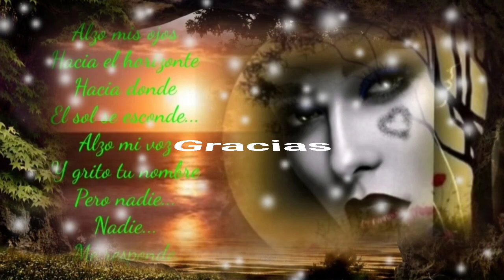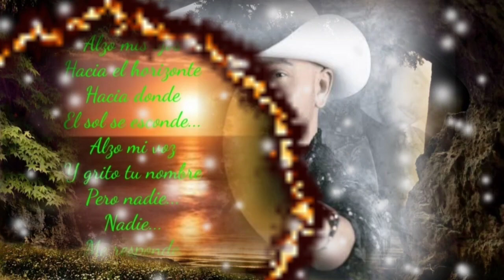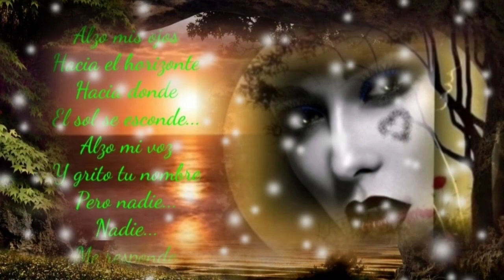YO TE BUSCO Y TÚ ME DAS LA ESPALDA - ESPINOZA PAZ (serge djbcmx)